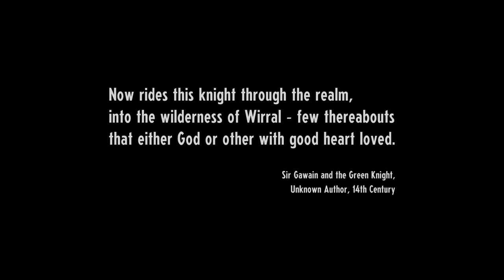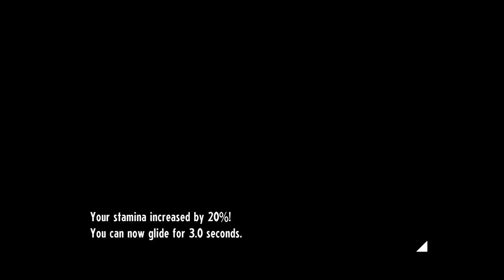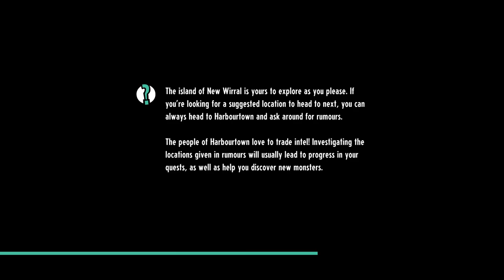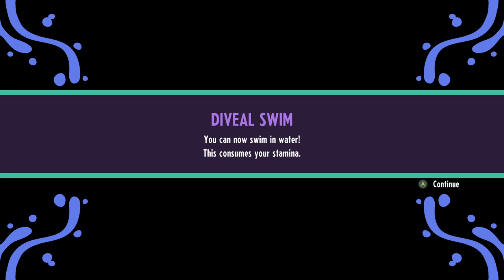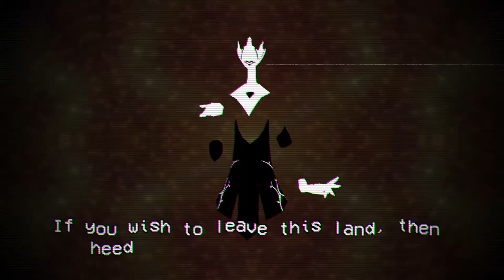Cassette Beasts - Randomize types (ep 01)